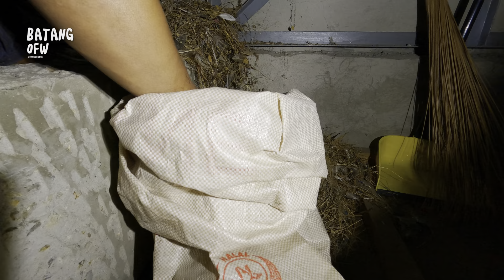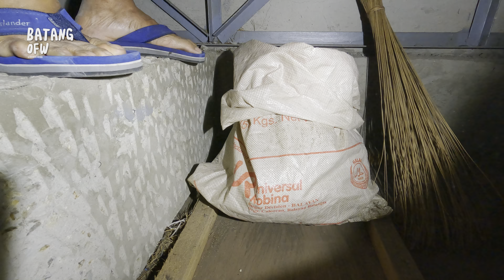MAY NAGPUGAD SA LOOB NG AKING BAHAY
VLOGGER, CONTENT CREATOR, ETC.